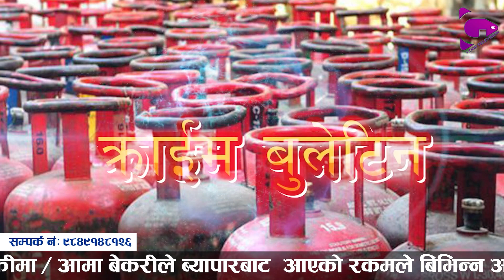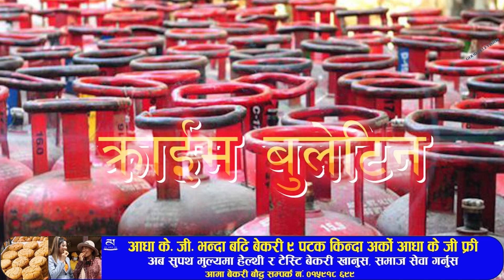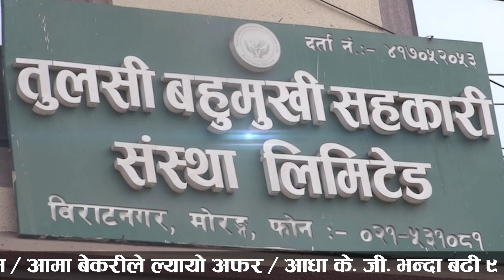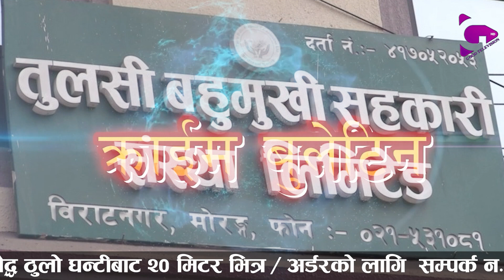बर्सेनि जान्छ सर्वसाधारणको ज्या न | करोडौँ घो ट ला को यसरी भयो पर्दा फा स |goodtv|Dipendra Regmi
Host:Dipendra Regmi
Edit/Camera:Dipendra Regmi